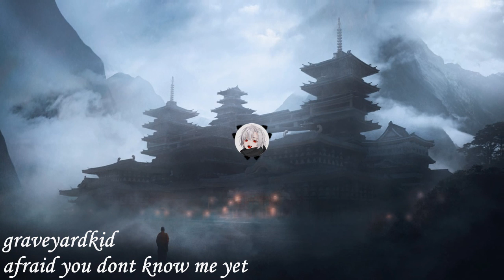graveyardkid - afraid you dont know me yet